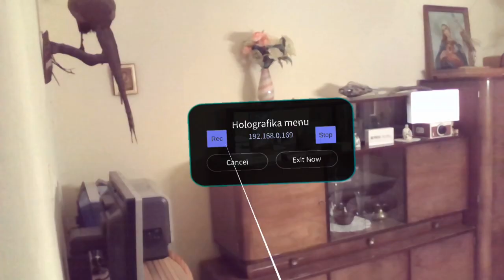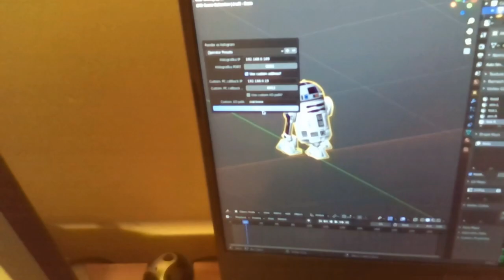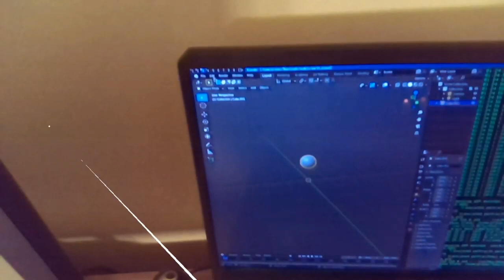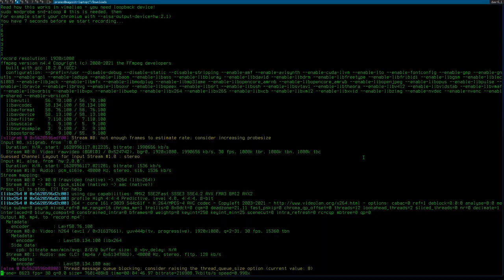Blender meets nReal light headset (Holografika app)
As owner, CEO of company MagosIT Kft. I present you beta version footage from our "Holografika" Blender 3D integration app for the nReal light headset.

Fully rewritten from scratch, similar to the Hololens-Blender integration shown on this channel previously and it lets you place Holograms around by rendering them onto the glasses right from your PC and laptop running latest Blender 2.9x with a single press of a button.

Richárd István Thier
Owner, CEO - MagosIT Kft.

Models used in the video (just randomly picked models from the net):

1.) "Low poly japanese scene" by yoanagostini1998
Released under

2.) "R2-D2" by oregoncooks
Released under

3.) Earth gltf model CC0 downloaded from NASA pages

Bach Orchestral Suite no. 3 in D major